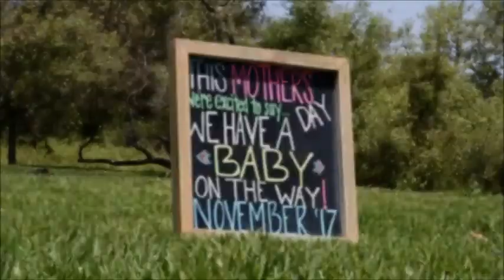Pollock Gender Reveal